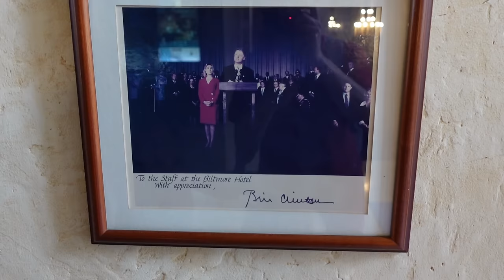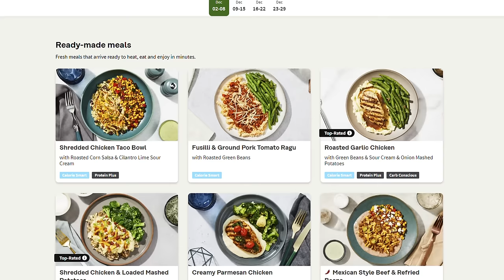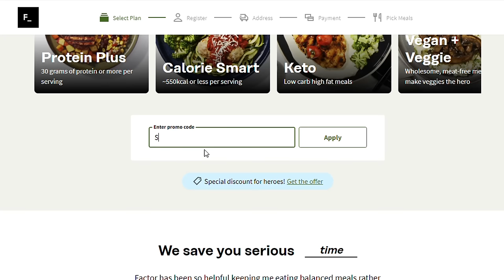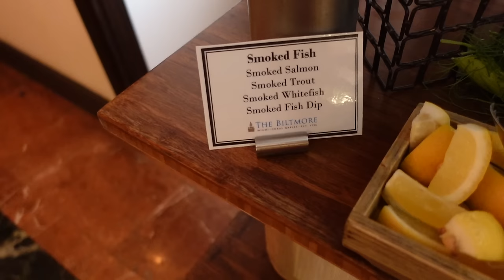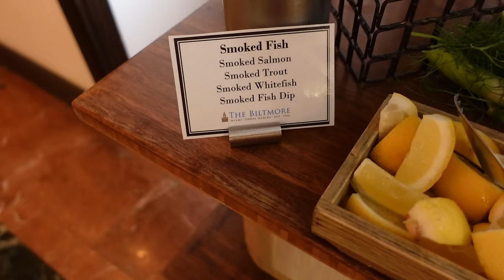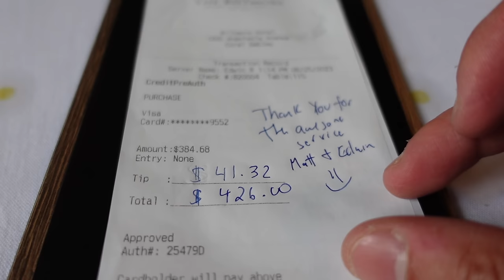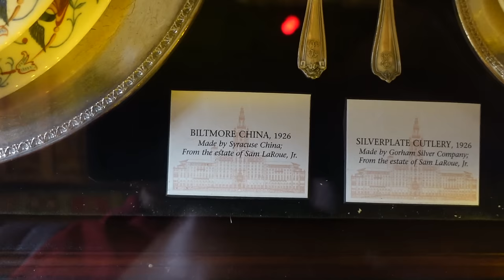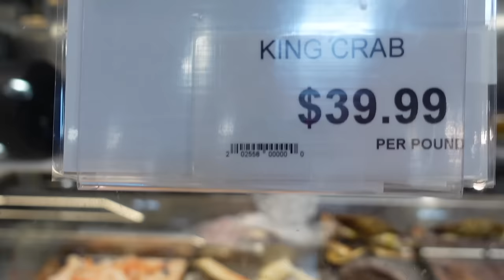$120/person for All You Can Eat Alaskan King Crab, Lobsters & More @ The Biltmore Sunday Brunch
🌞 Savor Sundays at Biltmore Brunch!

Indulge in a lavish Sunday brunch experience at the Biltmore Hotel in Miami Coral Gables for $120 per adult. Dive into a feast of unlimited Alaskan King Crab, lobster, caviar, oysters, shrimp, and a mouthwatering lobster paella. Save room for our delectable dessert spread!

🥂 Unlimited Mimosas: Elevate your brunch with endless mimosas, adding a sparkling touch to your culinary journey.

📍 Location: Biltmore Hotel Miami Coral Gables
💰 Price: $120 per adult

📅 Availability: Every Sunday

Join us for a sumptuous brunch where exquisite flavors and unlimited indulgence meet in a sophisticated setting. Reserve your table now for an unforgettable Sunday filled with culinary delights and endless mimosas. Cheers to a perfect brunch at the Biltmore! 🍾🍽️

Equipments for this video
360 Footage-Insta360 One X
Drone-DJI Mini 2
Microphone-Rode Wireless Microphone